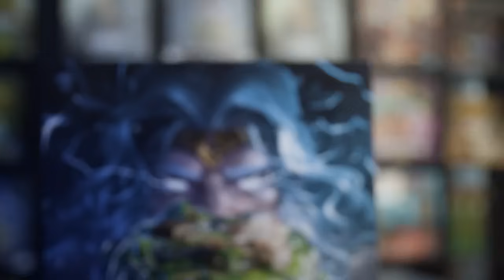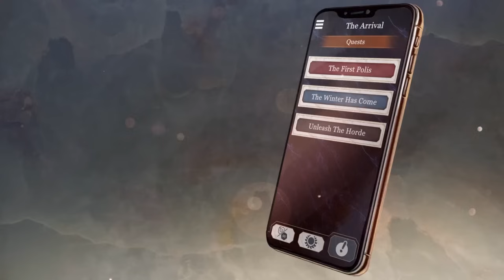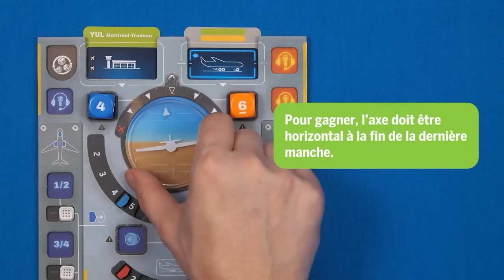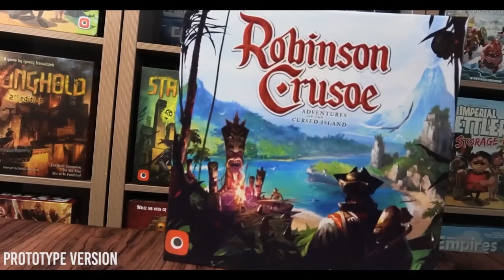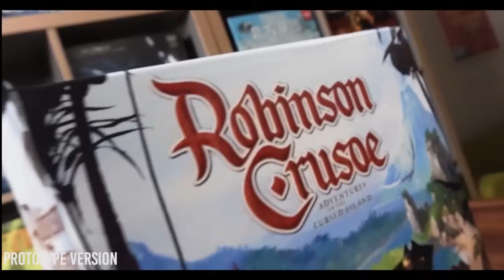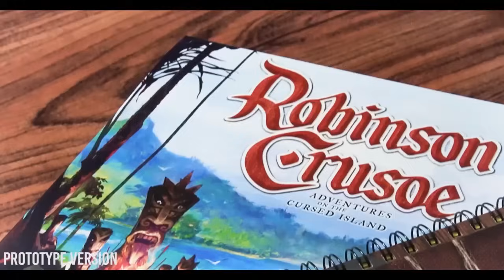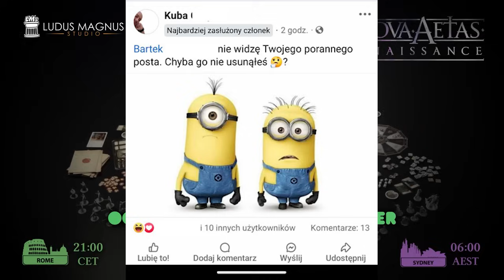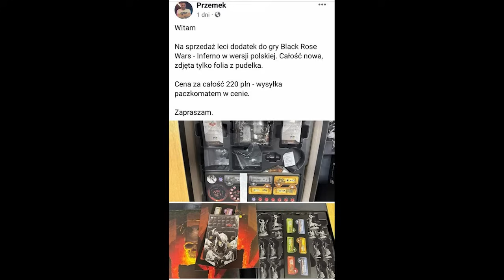Dramki - Lipiec 2024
Co to był za tydzień...

Muzyka: Spanish Flea

Timeline:
00:00 Wstęp
00:51 Dynamiczna
01:24 Kaczki
02:43 Divinius
12:22 Kingdom Rush
15:00 Halo Wieża
19:33 Afera Pracownicza Drzwi Games
38:10 Co tam u Robinsona
45:07  Psychofan Piszczel Games
57:38 kup pan